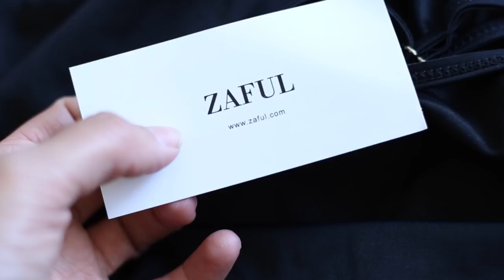ALIEXPRESS LENTE SHOPLOG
Via AliExpress heeft Tara allemaal leuke lente items geshopt, waaronder een bikini en een badpak! Kijk je mee?

▸ Larissa's top: AliExpress
▸ Tara's top: Ivy Revel

Regenboog shirt
Rode zonnebril
Zwarte zonnebril